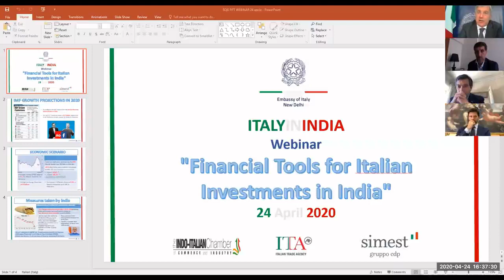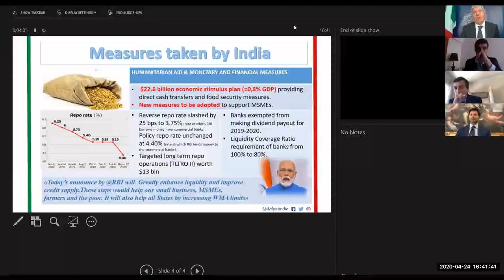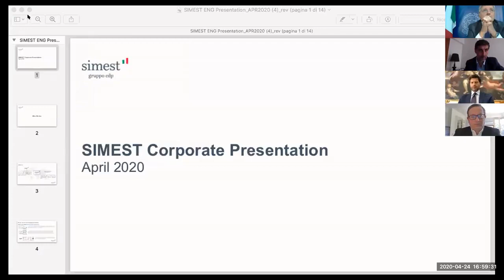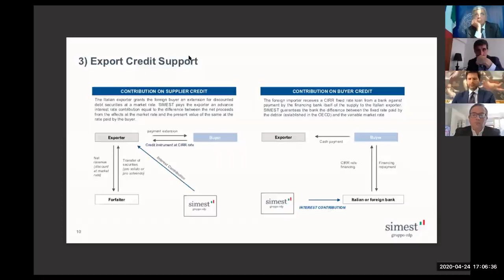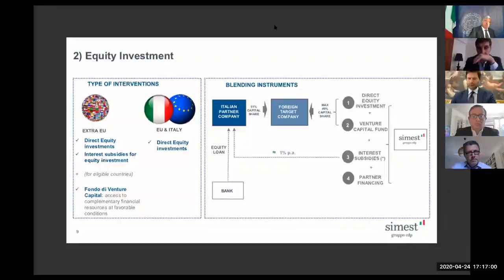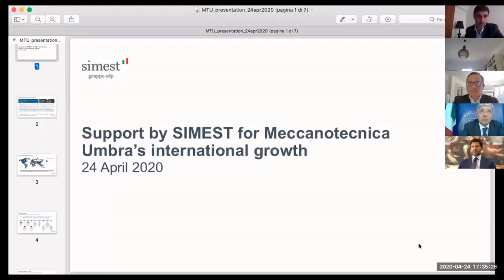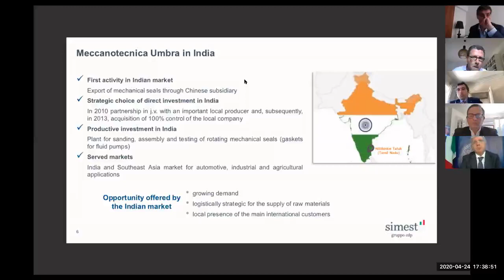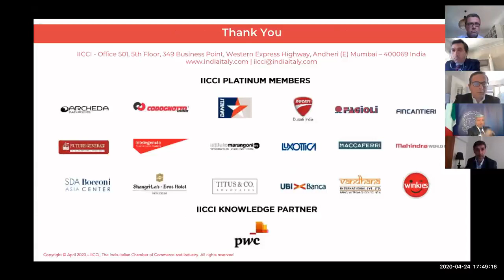Webinar - Facing the COVID19 Emergency - Financial Tools for Italian Investments in India